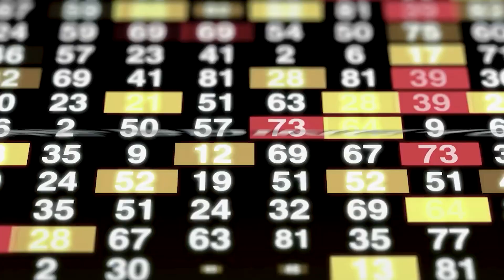DEAL SOURCING IN UK - EVERYTHING YOU WANTED TO KNOW ABOUT PROPERTY INVESTING - FOR BEGINNERS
Welcome to the real deal when it comes to scoring awesome property deals in the UK! 🏡 In this video, we're digging deep into the game, sharing the secrets that can turn anyone, yeah, even if you're just dipping your toes, into a Deal Sourcing champ. 🚀 Whether you're starting from scratch or looking to level up, you're in the right place.

🔍 Cracking the Code of UK Deal Sourcing:
We're getting down to the nitty-gritty of finding, negotiating, and locking down those sweet property deals. We're pulling back the curtain, giving you the lowdown, and spilling the beans on how to make it big in the UK property market.

🤝 Building Solid Connections and Lists:
Now, let's talk about building your squad of investors and getting savvy in your chosen turf. Your success? Yeah, it hinges on your ability to connect with investors and serve up top-notch service.

💰 Cashing In on Lucrative Deals:
Time to get into the money talk! We're breaking down the fees, laying out the pros and cons, and showing you the ropes to navigate this dynamic field and stack up those profits.

👩‍💼 Facing the Reputation Challenge:
Deal Sourcing ain't all rainbows; it's got its challenges, especially in the street cred department. We're tackling the rep issues head-on. Learn how to build trust, do your due diligence, and make sure everyone walks away with a smile.

Let's make deal sourcing your ticket to easy and successful property hustles!

About The People's Entrepreneur  (Jack Wicks)

I'm the Co-Founder of the Social Housing Group, with the passion to house 1 million vulnerable people through social housing. I have been in the property business for more than 10 years, but this is where I find my life's purpose.  Besides being a husband, a dad of two and the head of marketing department for our company, I'm passionate about knowledge transference regarding property business by teaching and training people about its do's and don't, pros and cons, strategies and hacks.  I'm here to tell you my pitfalls, so you won't have to go through them.  The best part is YOU can earn with me and make this game a little less complicated for you.

I'll help you navigate the world of entrepreneurship and business by ignoring idealism, and forgetting stereotypes that is spouted all over social media.

Have fun, enjoy life and make money!!!